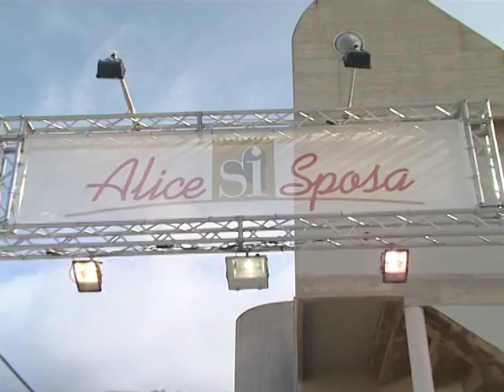ALICESISPOSA apre i battenti